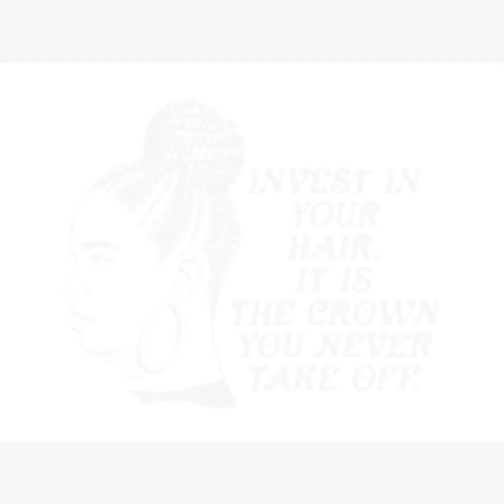WHAT'S BRAID TO YOU?